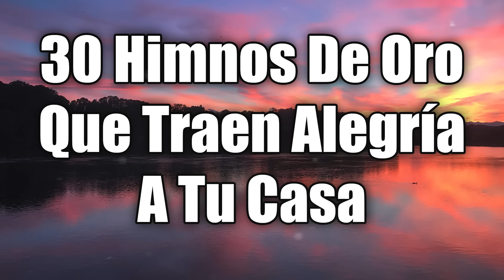30 Himnos De Oro Que Traen Alegria A Tu Casa - Preciosas Himnos Llenan De Gozo El Corazón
30 Himnos De Oro Que Traen Alegria A Tu Casa - Preciosas Himnos Llenan De Gozo El Corazón